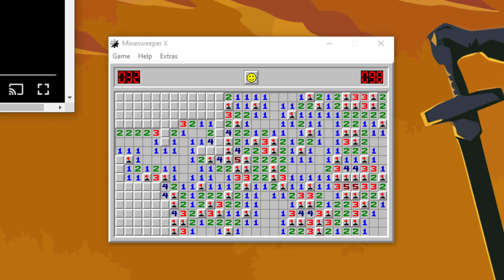Let's Play Minesweeper - Episode 1832